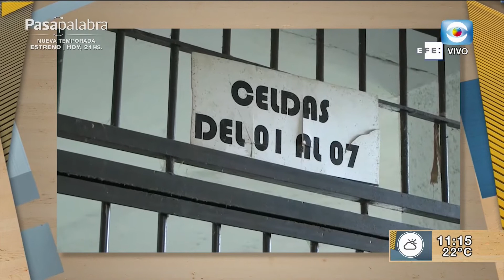Entrevista: Kung Fu Ombijam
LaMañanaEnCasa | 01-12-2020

Nos visitó el músico Kung Fu Ombijam, rapero que inició y consolidó su carrera musical en la cárcel y utilizó la música como medio de rehabilitación.